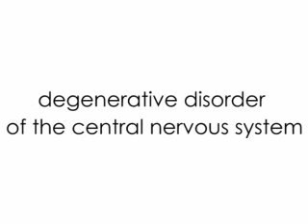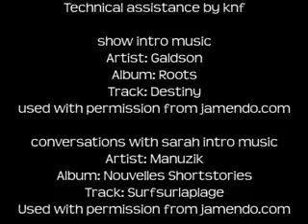Show 176 Thursday 26 October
And a culture convenience club is...
Stick News: Michael J. Fox's political ads
conversations with sarah: slippery slope
questionanswer: appliances